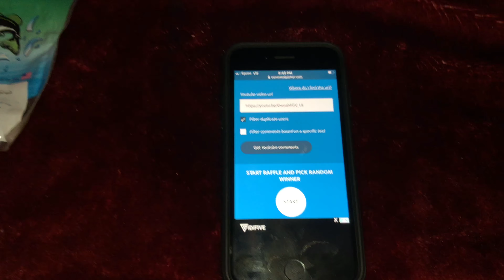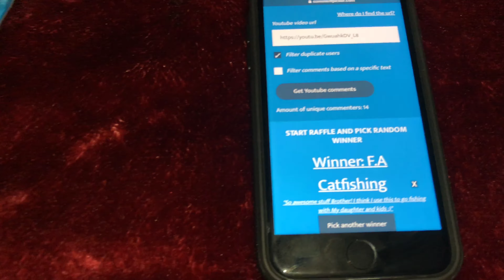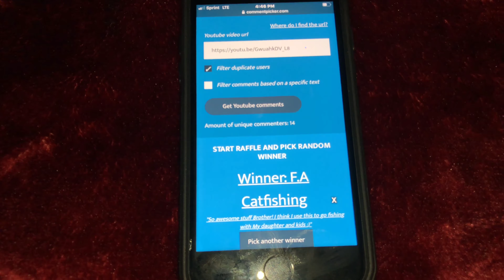Second Chance Giveaway Winner Is...